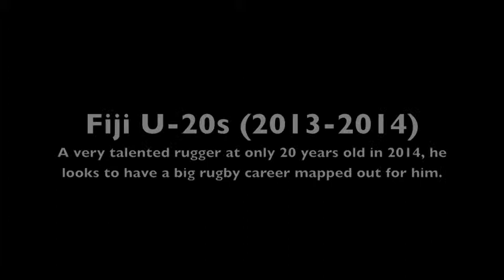Poasa Waqanibau Video